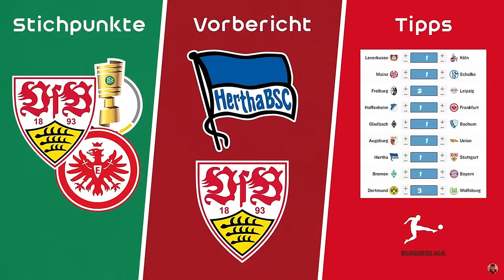VfB Stuttgart 2:0 Werder Bremen ⚪🔴 Herrlich 👏 Der lupft den! 😎 Community Stadion Vlog, Audio & Fazit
Danke an jeden, der mir Videos geschickt hat! 🫶
00:00 Intro
01:24 VfB 2:0 Bremen
10:30 Fazit & Outro
Quellen:
5 % auf Poster mit Code "AFM5"
Hier geht's zu meinem NordVPN-Deal